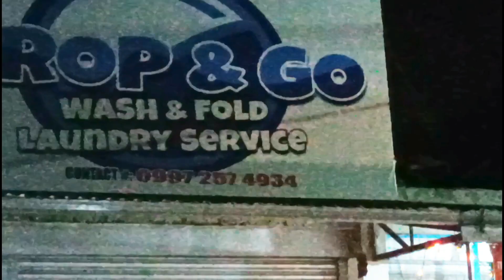NightRide Pila/Caliraya roundtrip (01/09/23)